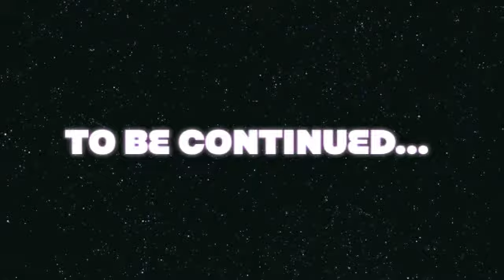New Upcoming Artist "Young Dex"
Jody Sauvage adds a member to the team "T2GMG"